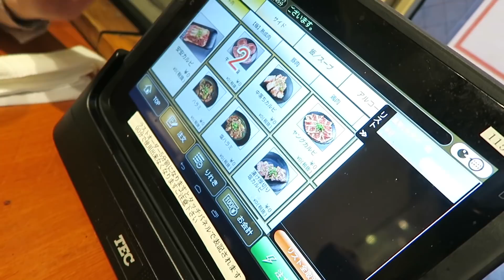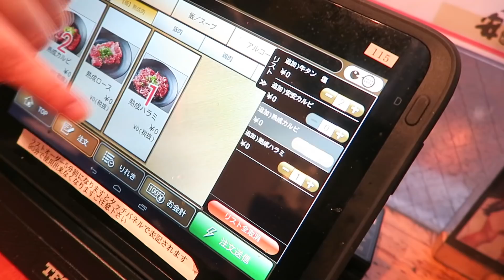【ゆる動画】あーちゃんと焼肉安安で食べて飲んできた！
今回はあーちゃんと安安にご飯に行きました！